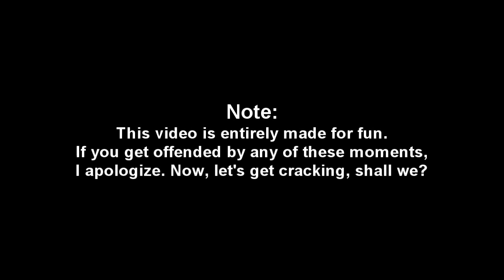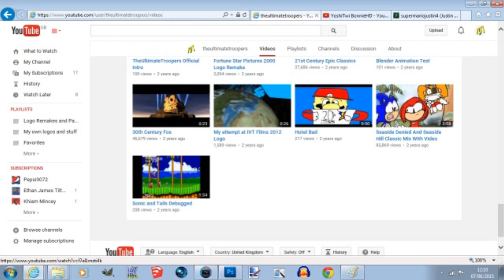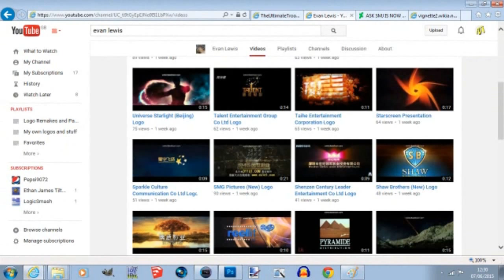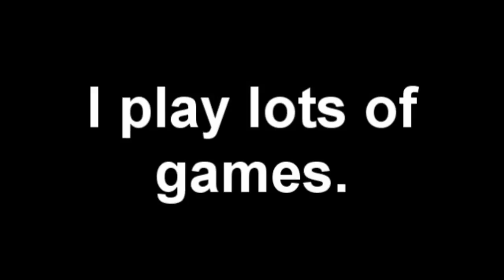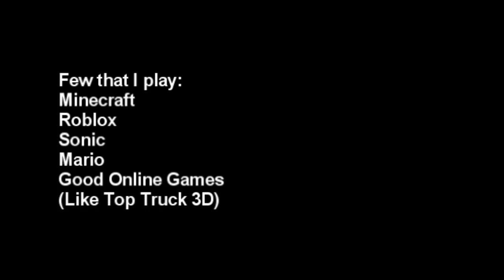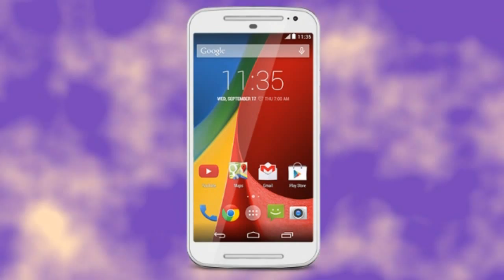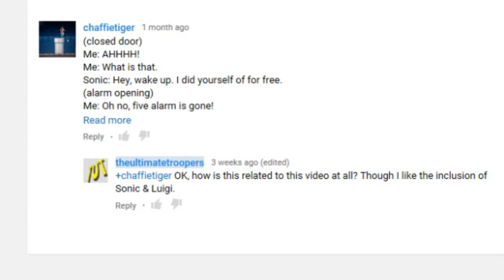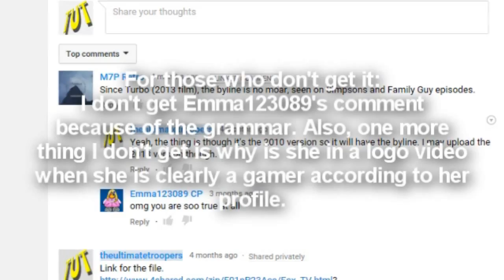340+ Subscribers Special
READ DESC:
Note: As I mentioned multiple times already, I only made this for fun and not to make any people sad. However, the bad users MUST PAY FOR THEIR SINS ON YOUTUBE!

I have reached more than 340 Subscribers and to celebrate, I have decided to do a video on things you didn't know about my user account. It's truthful, it's wacky and has slightly bad moments but I hope you enjoy this special.

Also, I added a plus after 340 in case any other subscriber arrives.

P.S. I was originally going to upload it yesterday but it was late.

Honourable Users:
IcePony64 - Great Blender Logo Maker
SuperMarioJustin4 - An Artist and a Blender Logo Fanatic
RDSyafriyar2000 - Awesome Fox Logo Modifier
ethan1986RBLX - Made the most realistic Fox logo known to Blender fanatics
abc60alt - Great Animator
TikeemsMovies2015 - He may be a Greeny Phatom fan but he does know how to respect fans and haters and he also makes good Blender logos
Zachthetimelord Productions - Good Blender Logo Maker
M7P Retro - Logo Fanatic
Homer Simpson - Always credits IcePony64 and makes good videos

Here's the link for my Fox Searchlight Logo in Scratch (Keep in mind that the front searchlight location will depend on how fast your computer is)

Link for the Mayfair Entertainment logo (I forgot to give credit to LogicSmash for using the theme in my Poorly Animated Shorties but you know me. I can be an forgetful person)

For the BBC News looping clip:
Blender 3D for the globe, the rings and everything else.
Vegas Pro 9 for adding the elements.

For the video itself:
Made entirely with Vegas Pro 9 for the video
Thumbnail made with Photoshop CS5

Music: Final Fantasy II Victory Theme, GMTV 1993 Theme, Flux Pavilion - I Can't Stop, Mario Paint - Creative Exercise, UK Gold Megadrive Remix

UK Gold/Gold © UKTV/Scripps Network Interactive